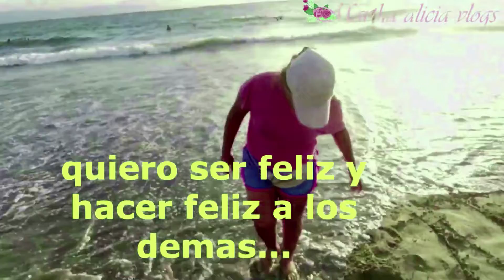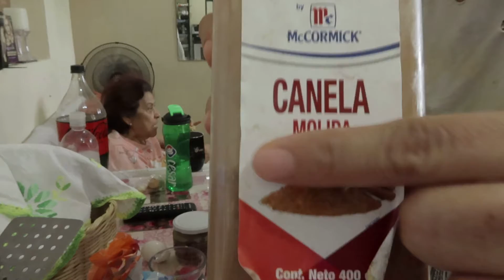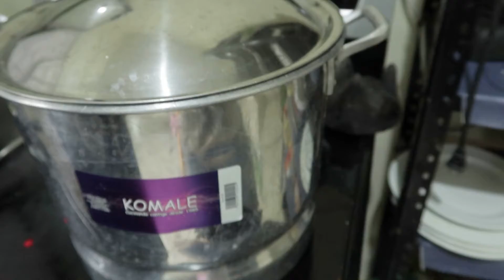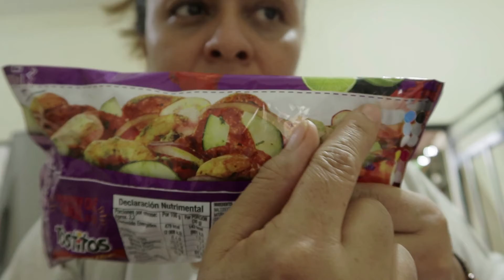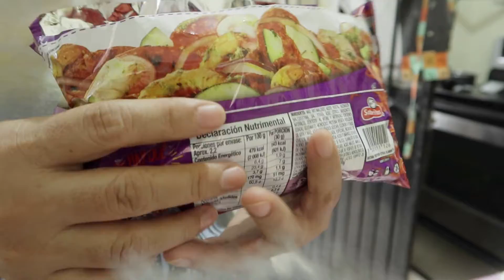Galletas SIN AZUCAR/🍪TAMALES DE RAJAS CON QUESO PARA DIABETICOS DELICIOSOS..!!🌶/ Anoche NO DURMIO🤔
Somos una familia México Acapulqueña del estado de guerrero.. vivimos en LA RIVIERA NAYARIT por motivo de trabajo... los invito a que vean como vivimos algunos mexicanos y algunos guerrerense.. bienvenidos a mi espacio, los recibo con todo el amor ..😘!! corre vídeo..🙏🙏🙏.